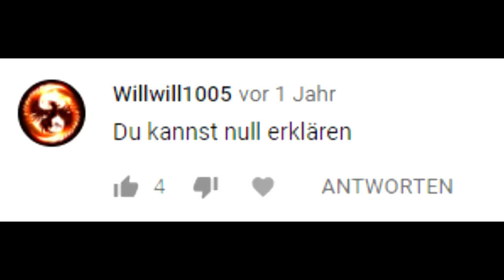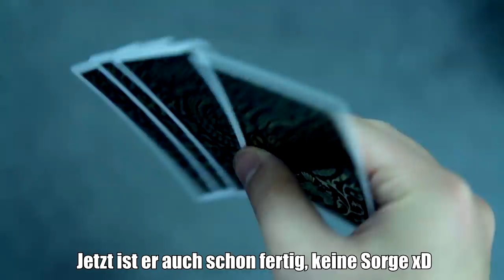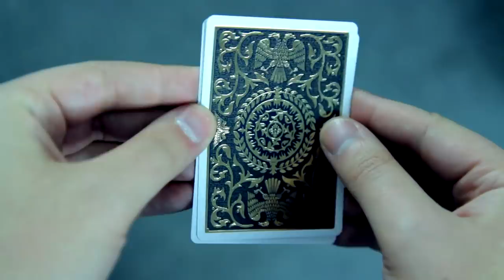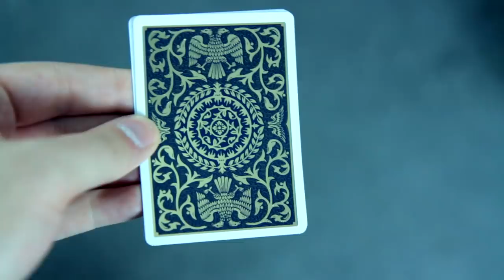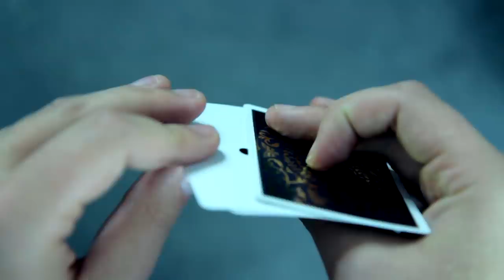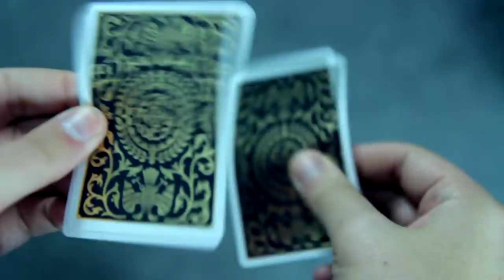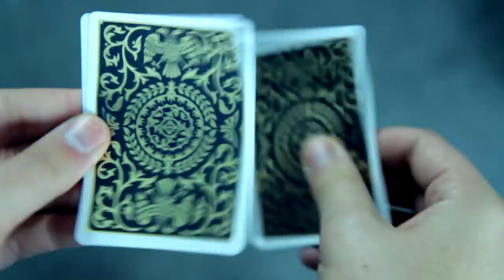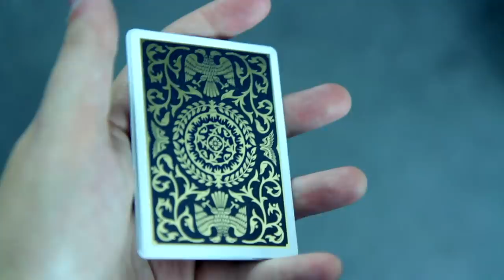Elmsley Count Tutorial - Erklärung für Kartentricks auf Deutsch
Heute gibt es ein Remake eines sehr alten Videos von mir: Ein Tutorial zum Elmsley Count, welchen ihr für viele Kartentricks gebrauchen könnt. Ich wünsche euch viel Spaß beim Anschauen meiner Erklärung und beim Lernen und Nachmachen euer Zaubertricks! :)
Euer Matti

► MEIN EQUIPMENT:
*28mm OBJEKTIV
*50mm OBJEKTIV
*ADAPTER FÜR DIE OBJEKTIVE